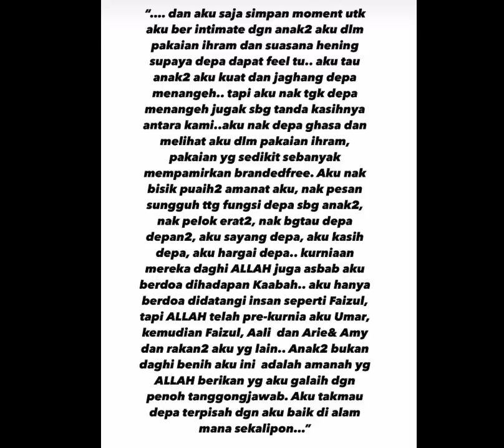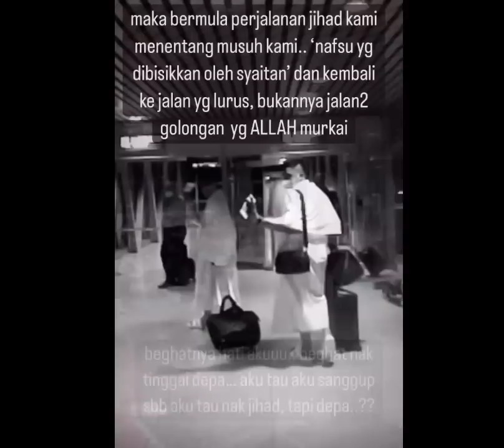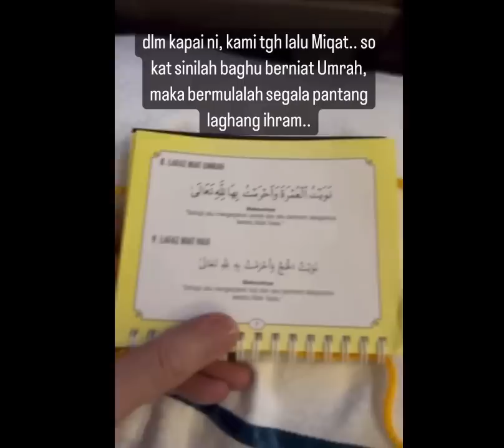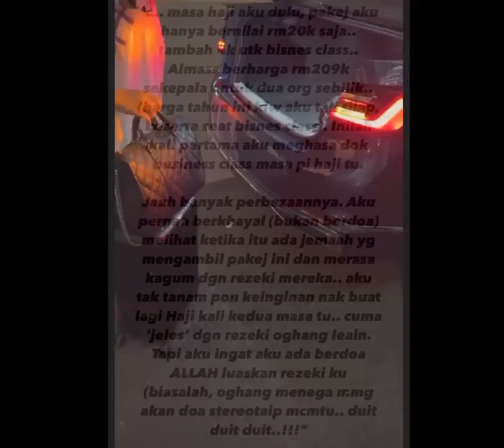ANAK - ANAK ADALAH HARTA DUNIA DAN AKHIRAT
Anak Adalah Tabungan di Akhirat

Sebagaimana Rasullullah shallallahu'alaihi wa sallam bersabda:

إِذَا مَاتَ الْإِنْسَانُ انْقَطَعَ عَمَلُهُ إِلَّا مِنْ ثَلَاثَةٍ مِنْ صَدَقَةٍ جَارِيَةٍ وَعِلْمٍ يُنْتَفَعُ بِهِ وَوَلَدٍ صَالِحٍ يَدْعُو لَهُ

"Apabila seseorang mati, seluruh amalnya akan terputus kecuali tiga hal: Sedekah jariyah, ilmu yang bermanfaat, dan anak sholeh yang mendoakannya. (HR. Muslim dan An-Nasai)